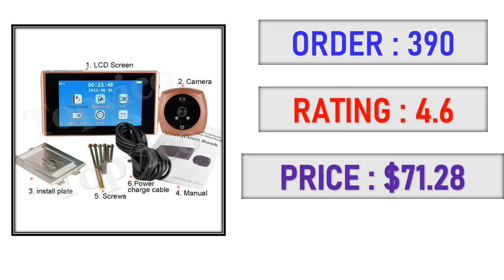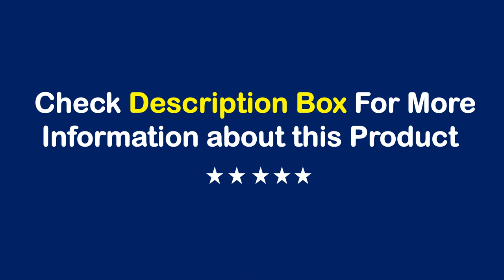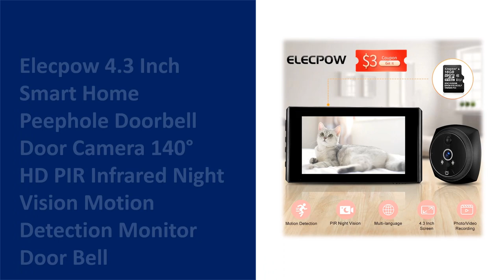TOP 10 Best Door Viewer Camera Monitor in 2023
01. Awapow 3.5Inch Peephole Doorbell Camera 120° Peephole Viewer Cat Eye Door Bell Smart Home Outdoor Camera Monitor Visual Doorbell

02. Topvico Door Viewer Video Peephole Camera Motion Detection 4.3" Monitor Digital Ring Doorbell Video-eye Security Voice Record

03. Elecpow New 3.5 inch Peephole Doorbell 120° LCD Peephole Viewer Cat Eye Door Camera Smart Home Outdoor Monitor Visual Door bell

04. Tuya Smart Video Doorbell Peephole Camera Viewer Home Security Two-way Audio 1080 HD Night Vision WiFi Door Bell Monitor

05. WiFi Video Door Peephole Camera Doorbell Viewer with LCD Monitor Night Vision Tuya APP Control for Apartment Home Security

06. Smart Doorbell Door Viewer Camera Door Peephole with Monitor Live View Available Digital Night Vision Photo Shooting

07. 4.3" Digital Peephole Doorbell Door Viewer Camera Motion Detection Monitor Video Eye Recorder Home Security Protection Door Bell

08. 4.3 Inch Peephole Viewer Color Screen Digital Door Viewer Wtih Monitor Wide Angle Video Camera Peephole for Home Apartment

09. Topvico Video Doorbell Camera Digital Peephole Door Viewer Motion Detection 4.1" Monitor Ring Video-eye Security Auto Record

10. Elecpow 4.3 Inch Smart Home Peephole Doorbell Door Camera 140° HD PIR Infrared Night Vision Motion Detection Monitor Door Bell